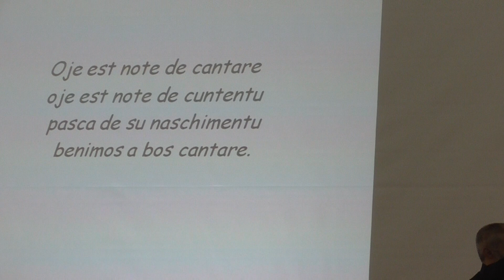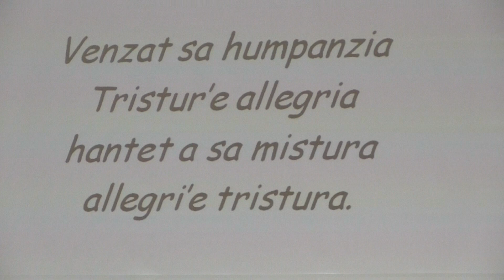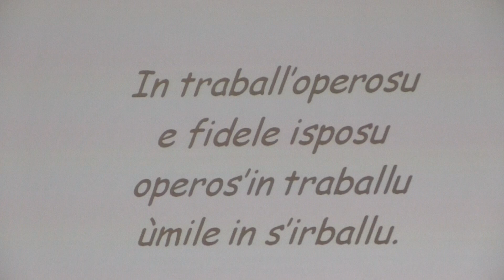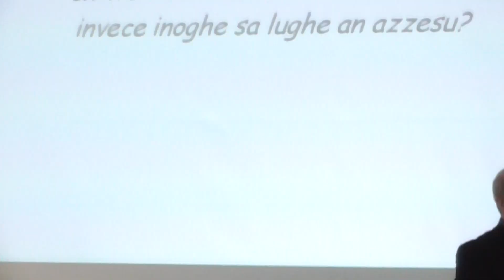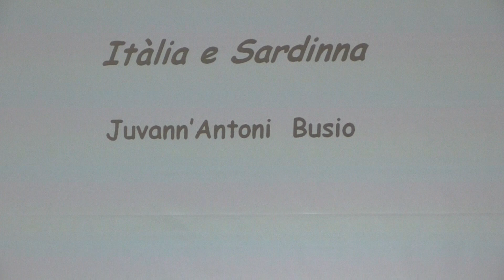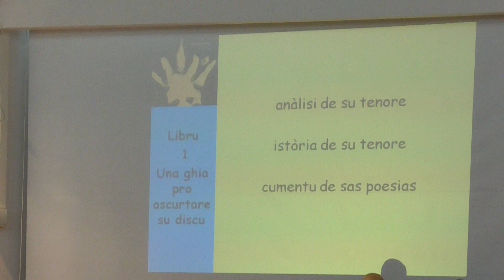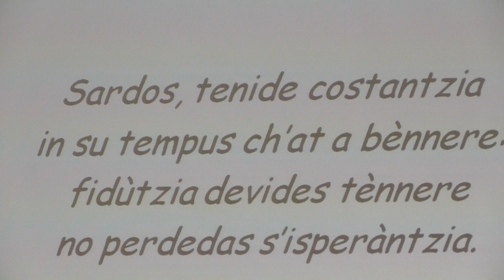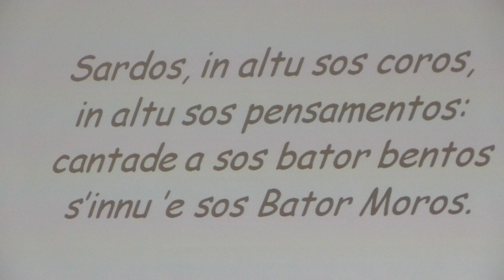LIMBA Paràgulas, Identidades, Culturas: in Gavoi su 6 e su 7 de Nadale 2019 (Parte 2)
S'Amministratzione Comunale de Gavoi, Assessoradu de sa Cultura e Identidade, cun s'azudu de su Sòtziu de sa Pro Loco, de sa Commissione Cultura e Identidade, de s'Iscola Superiore Caramu Floris e de sa Regione Sardigna, amaniat, pro su de tres annos, LIMBA Paràgulas, Identidades, Culturas.

LIMBA Paràgulas, Identidades, Culturas

Ant a essere duas dies dispostas pro sighire a faghere creschere sa connoschèntzia de sa limba e de sos limbàzos. Pro cussu s’Amministratzione gavoesa at detzisu de arresonare de sa limba e de sa cultura sarda in s’isvilupu chi at tentu in su biazu istòricu in costados de sa sotziedade, de sa limba chi ponimus cada die pro chistionare de cada cosa, de sa limba chi iscrivimus, chi cantamus, chi ponimus pro traballare, faghere iscientzia, literadura e arte.

Limba de poetas e iscritores, su sardu, limba pro pitzinnos e mannos, limba de s’afetu e arramenta zusta pro atobiare su mundu, pro cumprendere, istudiare, cantare e contare. Cada limba nos permitet in una manera diferente de leghere e afinicare sas cosas de su mundu. Cando si perdet una limba si perdent sos ocros pro abadiare a cussu mundu.